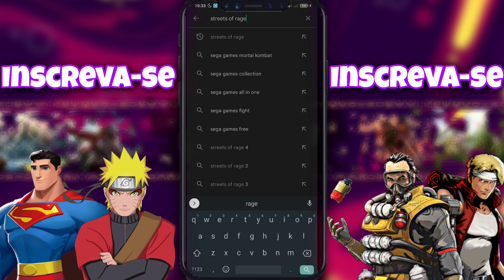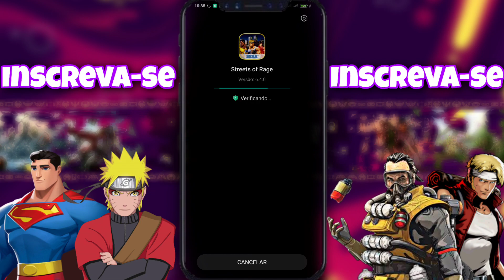COMO BAIXAR STREETS OF RAGE PARA CELULAR NA PLAYSTORE